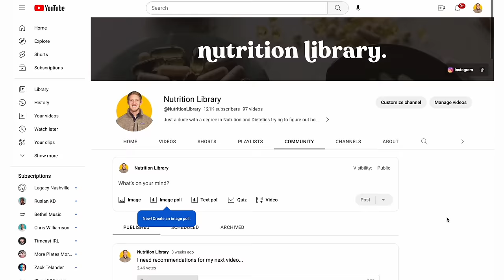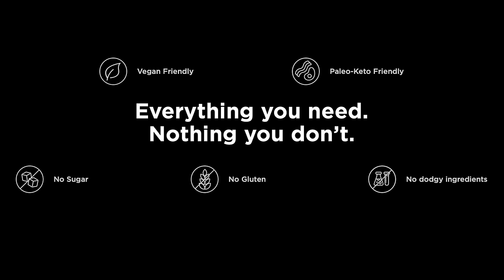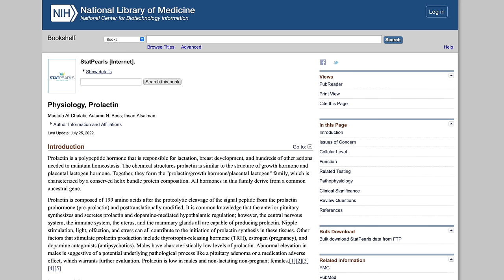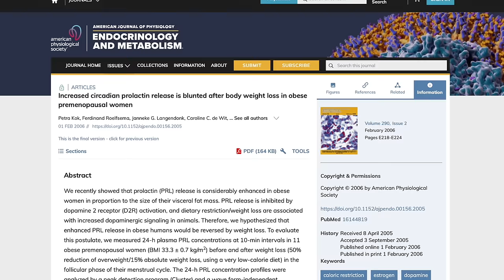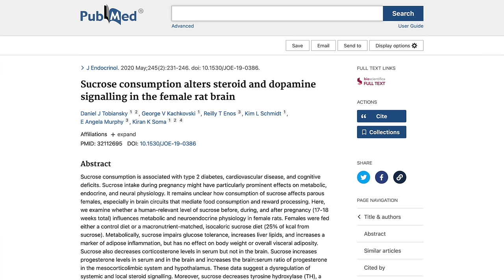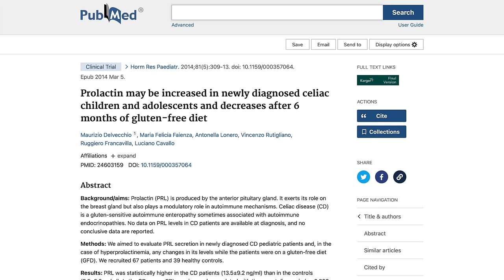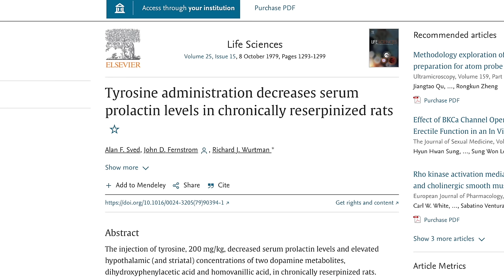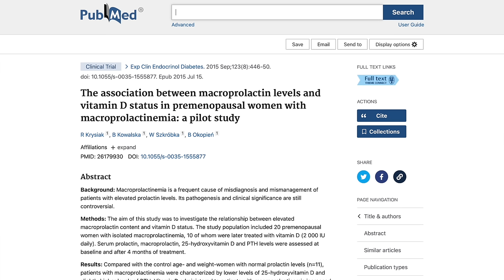How To Lower Prolactin | The Hormone Destroying Your Health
🥤 Get A Free Sample Pack of LMNT with any order with today's video sponsor

0:00 - Introduction
0:32 - Basic Functions of Prolactin In Women
1:09 - Role of Prolactin In Men
2:22 - LMNT Electrolytes (video Sponsor)
3:36 - Anabolic Steroids and Prolactin
4:52 - Side Effects of High Prolactin
5:27 - Prolactin Blood Test
5:52 - Life Style Factors That Increase Prolactin
6:44 - Prolactin Production Pathway
9:19 - Food That Increase Prolactin
19:23 - Foods That Decrease Prolactin